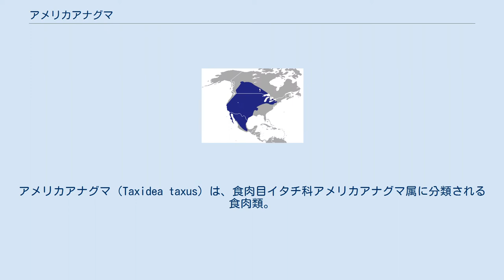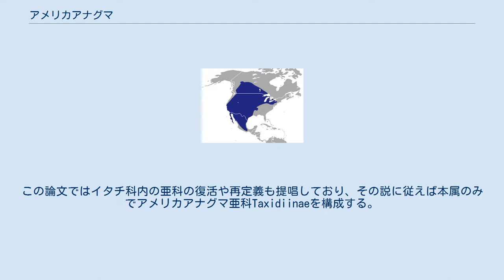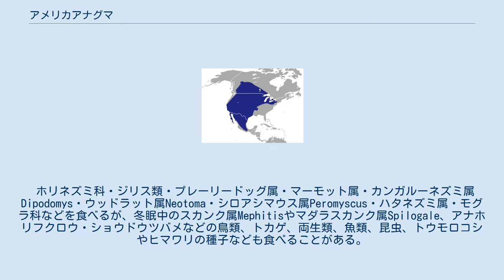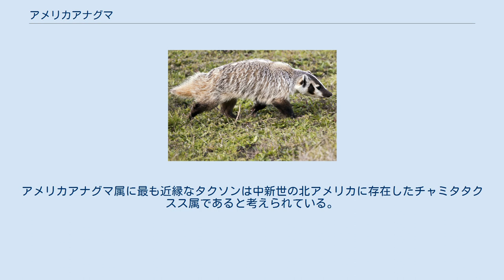アメリカアナグマ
アメリカアナグマ（Taxidea taxus）は、食肉目イタチ科アメリカアナグマ属に分類される食肉類。
本種のみでアメリカアナグマ属を形成する。
 アメリカ合衆国西部および中央部、カナダ南部および中央部、メキシコ 体長42 - 72センチメートル。
北部の個体群の方が大型になる。
背面は灰色や赤褐色。
鼻面から正中線に沿って北部個体群では肩まで、南部個体群では臀部まで白い縦縞が入る。
頭頂部と側頭部に黒い斑紋が入る。
四肢の体毛は暗褐色。
 歯列は門歯が上下6本、犬歯が上下2本、臼歯が上下6 - 8本、大臼歯が上顎2本、下顎4本で計34本。
上顎の裂肉歯は臼歯よりも小型。
前肢には大きい爪がある。
 本属を含めたアナグマ属・イタチアナグマ属・スカンクアナグマ属（スカンク科へ分割）・ブタバナアナグマ属でアナグマ亜科を構成する説もあった。
2008年に発表されたイタチ科の核DNAやミトコンドリアDNAの最大節約法・最尤法・ベイズ法による系統推定では、イタチ科内では最も初期に分岐した系統だと推定されている。
一方で従来のアナグマ亜科の単系統性は否定された。
この論文ではイタチ科内の亜科の復活や再定義も提唱しており、その説に従えば本属のみでアメリカアナグマ亜科Taxidiinaeを構成する。
 5亜種に分ける説がある。
 乾燥した草原などに生息する。
群れは形成せず、単独で生活する。
夜行性だが、昼間に活動することもある。
発達した爪を使い素早く穴を掘る。
南部個体群は周年活動するが、北部個体群は穴の中で冬ごもりを行う。
体温が9度まで低下し心拍数が半減するが、暖かい日には外へ出て活動する。
 ホリネズミ科・ジリス類・プレーリードッグ属・マーモット属・カンガルーネズミ属Dipodomys・ウッドラット属Neotoma・シロアシマウス属Peromyscus・ハタネズミ属・モグラ科などを食べるが、冬眠中のスカンク属Mephitisやマダラスカンク属Spilogale、アナホリフクロウ・ショウドウツバメなどの鳥類、トカゲ、両生類、魚類、昆虫、トウモロコシやヒマワリの種子なども食べることがある。
人間を除くと捕食されることはまれだが、コヨーテ・ピューマ・ボブキャット・イヌワシなどに捕食された報告例はある。
晩夏から早秋に交尾を行う。
妊娠期間は6週間だが、7か月ほど着床遅延がある。
3 - 4月に1 - 5匹の幼獣を産む。
生後4 - 6週間で開眼する。
飼育下の寿命は26年の記録がある。
 ラコタ族の世界観では、よく穴を掘ることから薬草の知識に通じ、大精霊ワカン・タンカの癒す力を体現していると考えられる一方、爪を使って果敢に身を守ることから戦う力も体現していると考えられていた。
 ウィスコンシン州を象徴する動物に指定されている。
ウィスコンシン大学のマスコットでもある。
 本種が掘った穴に家畜が足を入れ怪我をしたり、用水路を破壊する害獣とみなされることもある。
 農地開発による生息地の破壊、野火の抑制による生息に適した環境の縮小、害獣として駆除、交通事故などにより生息数が減少している。
カナダでは、2000年に五大湖地方西部に分布するT. t. jacksoni亜種と西海岸地方に分布するT. t. jeffersonii亜種が絶滅危機種（Endangered）に指定された。
 Chamitataxus avitus（想像図） 現存するアメリカアナグマ亜科の生物は本種のみであるが、化石から少なくともかつてプリオタクシデア属とチャミタタクスス属が存在したことがわかっている。
アメリカアナグマ属に最も近縁なタクソンは中新世の北アメリカに存在したチャミタタクスス属であると考えられている。